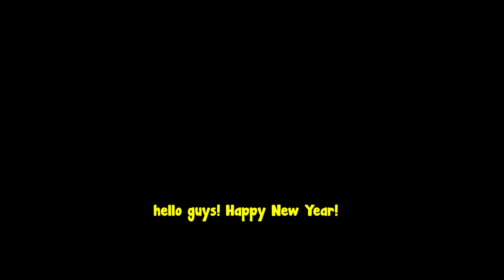Using 25 Massive Comet Books To Get Infinite Comets In Pet Simulator 99!